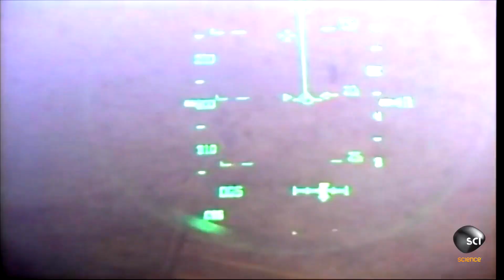Two Historic Female Space Commanders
Pam Melroy talks about her flight as a shuttle commander and the historic rendezvous with ISS commander Peggy Whitson.  This occasion marked the first meeting of two female commanders in space.